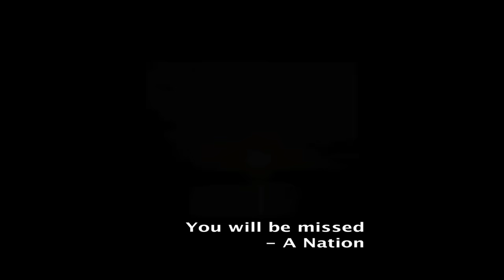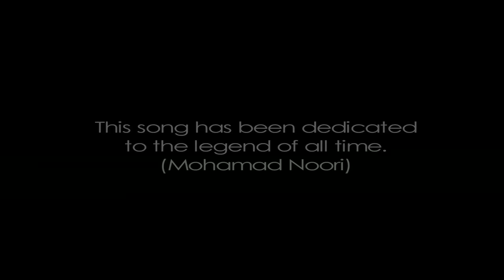Elcid-Jane Maryam(Official Music Video)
id=com.goodbarber.taranehrecords